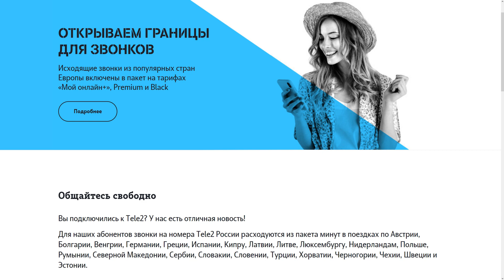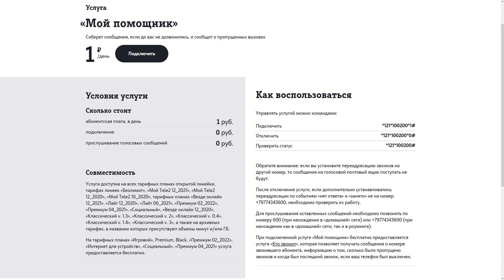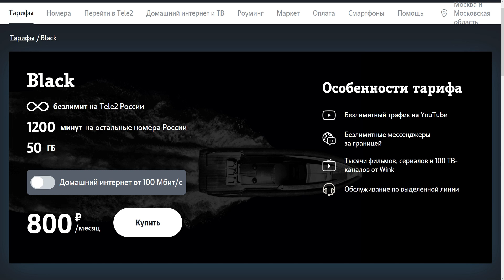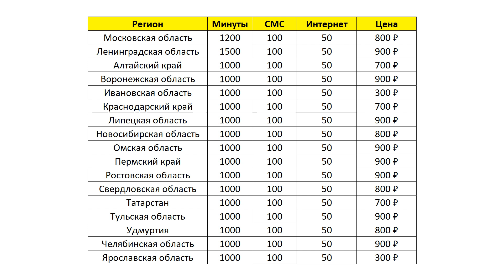Новый тариф Теле2 BLACK («Чёрный»)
28 февраля 2022 года мобильный оператор Теле2 запустил новый тарифный план под названием Black. Давайте разберёмся, что входит тариф, и каков размер его абонентской платы. Источник